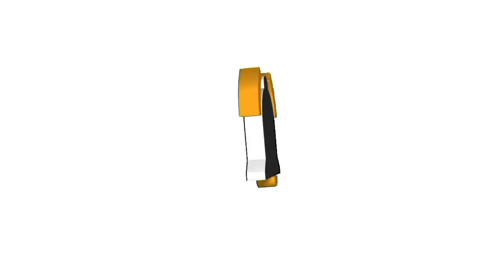It’s too loud. I got to put some mufflers on my Chevy C-10.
Going to the muffler shop to put some mufflers on my Chevy C-10  because it’s too loud.